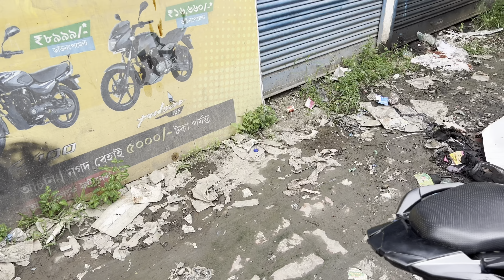PVC pipe used on ns200 bs 6 2.0 suspension 😱🔥 , full detailed video ✅